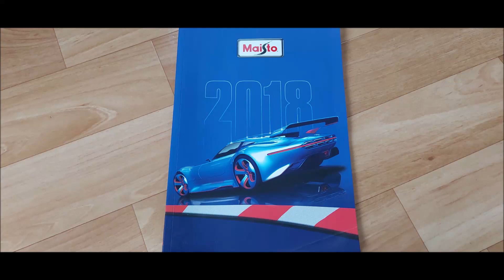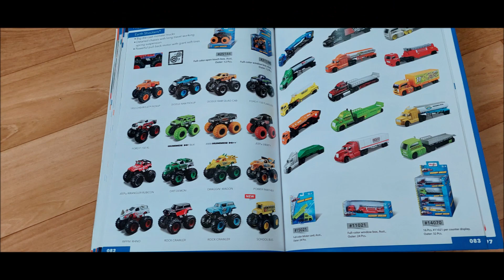Maisto Car models Catal;og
Car models Maisto Car Models Catalog